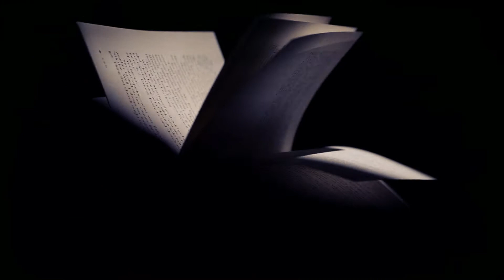Avis Lecture - Le Coup du Père François - SAN-ANTONIO / Frédéric DARD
Chapitres :
0:00 - Extrait
3:11 - Introduction
3:43 - Présentation
7:31 - Résumé
11:13 - Mon Avis
14:34 - Conclusion

Rejoins-moi sur :
Facebook -- Je n'en ai pas
Twitter / X -- Je n'en ai pas
TikTok -- Je n'en ai pas

Musique utilisée:  " SINISTER " composée et produite par "Vivek Abhishek"